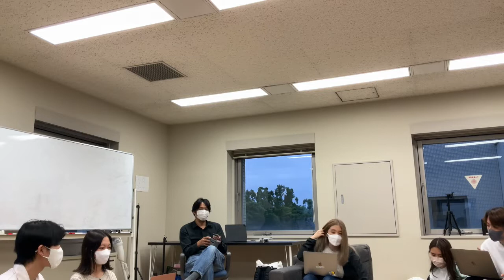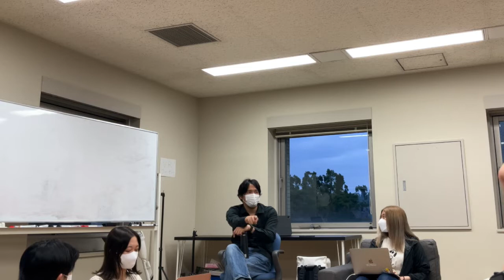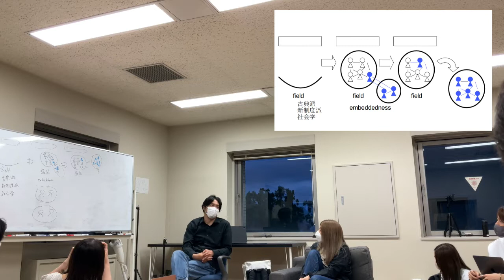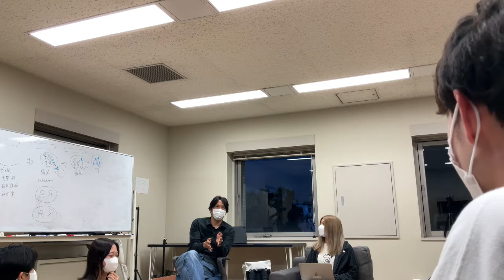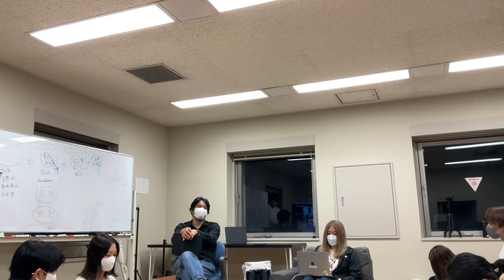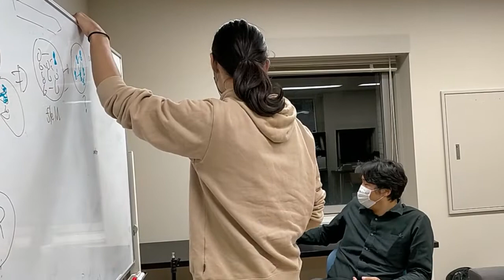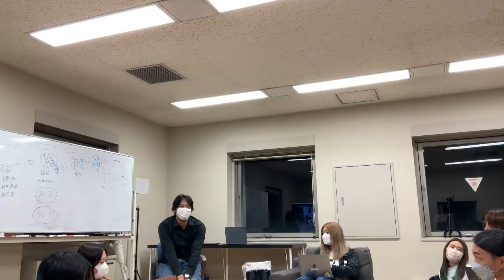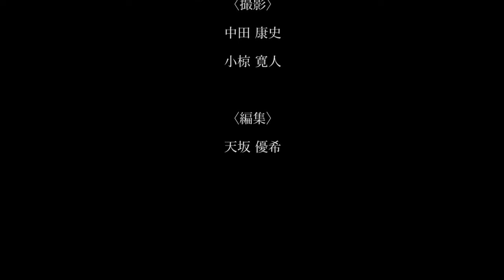オンラインで研究会体験②琴坂研究会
「研究会って何をするところ？」
SFCにおける活動の中心は「研究会」です。SFCには100以上の研究会がありますが、今回は琴坂研究会の様子を特別に大公開！
総合政策学部 琴坂将広 准教授

撮影：総合政策学部2年 中田 康史、環境情報学部2年 小椋 寛人
編集：総合政策学部1年 天坂 優希
企画：琴坂研究会・学生ガイド
制作：学生ガイド